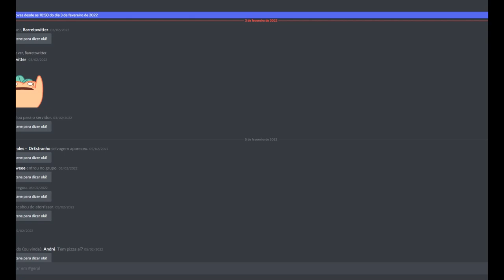Arka War - 20/02/2022 - MuOnline Season 16 Part. 2